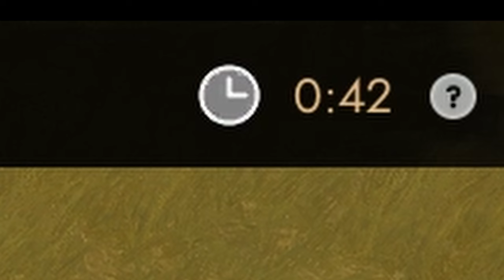Foxhole War 100 Colonial Builds Island Base Behind Enemy Lines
Shoutout to SPORK and my Dirkistani brothers in arms. Idk why collies were so mad at us for having fun /s